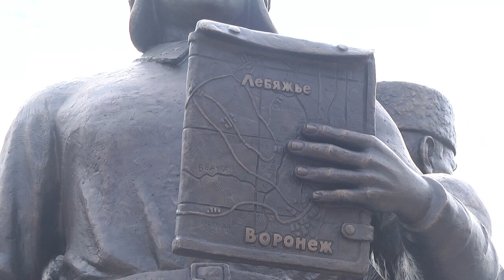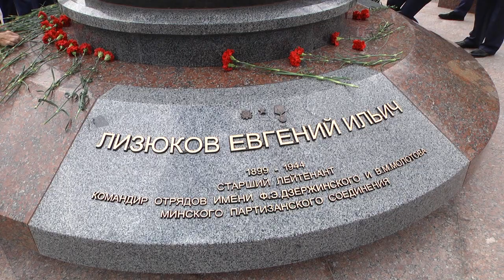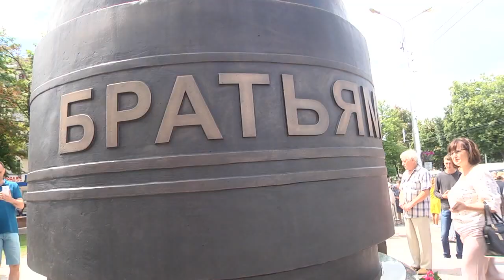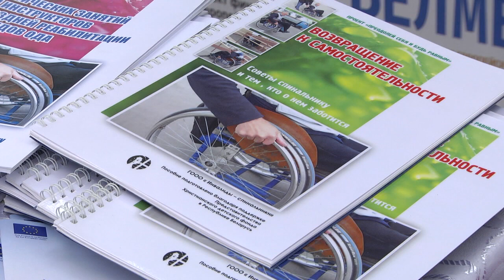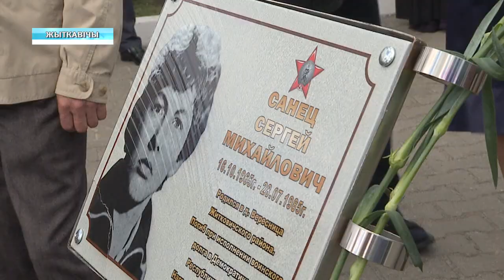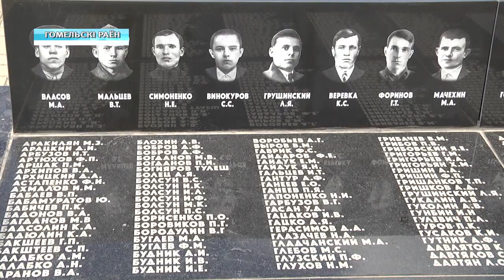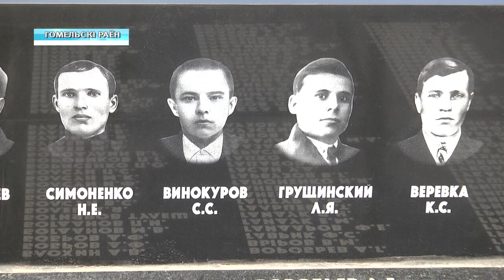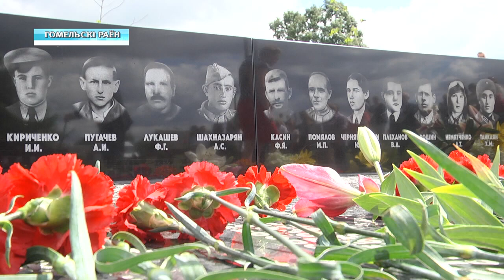03 07 2019 НОВОСТИ